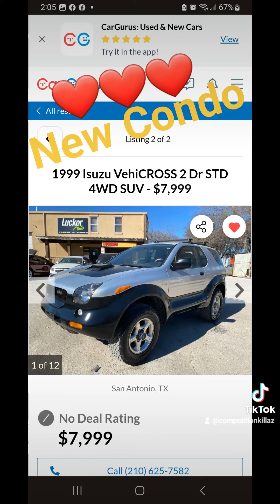Thanks for the likes..(3)